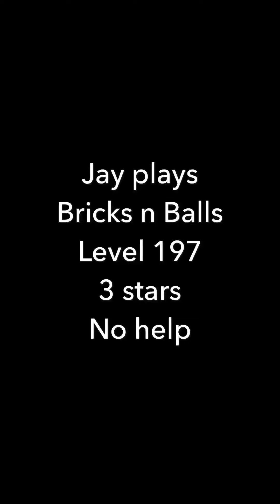Jay plays Bricks n Balls - Level 197 - 3 stars - No help